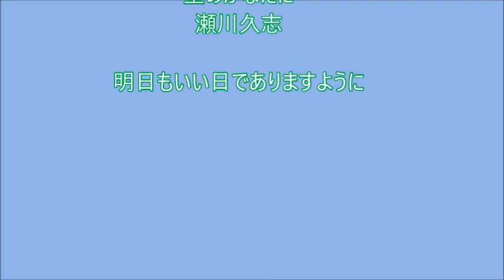星のかなたに コロナに負けないで心の中を見つめよう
希望と絶望のはざまで